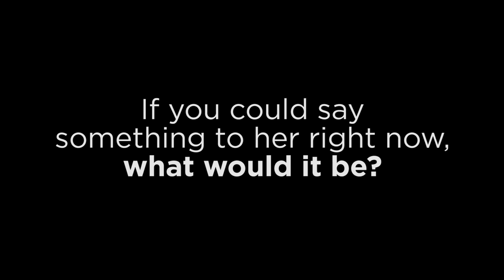Dear Mom...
A message to the mothers, from the FOREVER Team.